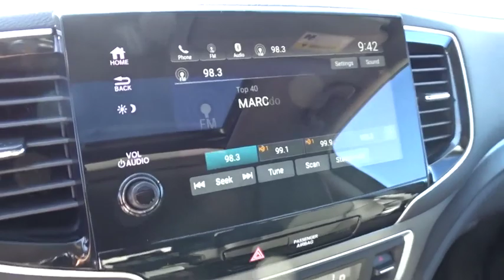2020 Honda Pilot Homestead, Miami, Kendall, Hialeah, South Dade, FL 62218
Black New 2020 Honda Pilot available in Homestead, Florida at Largo Honda. Servicing the Miami, Kendall, Hialeah, South Dade, FL area.

Largo Honda
554 NE 1st Ave

Gassss saverrrr!!! 27 MPG Hwy.. longing for for a great deal on a workhorse 2020 Honda Pilot EX-L? Well, we've got it. It doesn't stop showing off once you get inside. New In Stock. You win! Safety equipment includes: ABS, Traction control, Passenger Airbag, Curtain airbags, Front fog/driving lights...Other features include: Leather seats, Bluetooth, Power locks, Power windows, Sunroof... Largo Honda Home Delivery for Less!